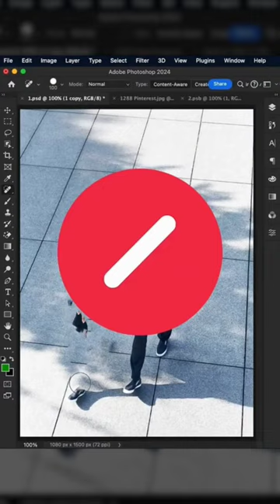How to Remove People From Photos in Photoshop | Photoshop Tutorial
photoshop tutorial
photoshop
how to remove unwanted things in photoshop
remove objects in photoshop
how to remove unwanted things from images in photoshop
how to remove people from photos in photoshop
how to remove objects in photoshop
how to remove people from a photo in photoshop
adobe photoshop
remove things in photoshop
motionfist

Licensee:
u_hgk9e4v5mv

Audio File Title:
Futuristic Beat

Audio File ID:
146661